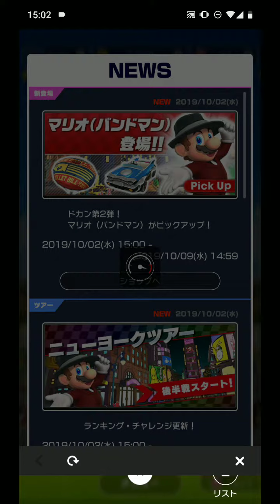[雑談マリカ日誌] ニューヨークツアー後半戦スタート。ポリーン消えた。その他ドカン雑談【マリオカートツアー マリカツ】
ツアーは2週間単位で、15時の1時間前に終了するらしい。
前半1週間でコースが出揃い
ニューヨークドカン1は消えるらしい

僕です